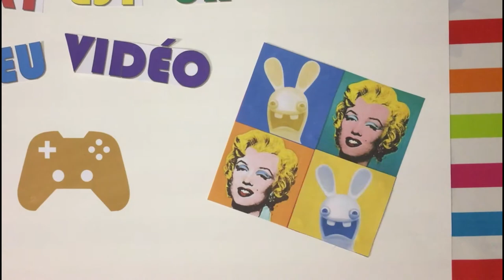LET'S PLAY - LIMBO & ODILON REDON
Attention : cette vidéo est déconseillée aux enfants et personnes sensibles.
Let's play découverte sur le jeu LIMBO agrémenté d'anecdotes sur l'Art.
La vidéo se conclut avec l'oeuvre d'Odilon Redon, l'Araignée souriante.